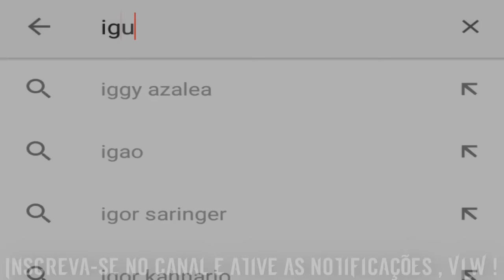MC Menor MR & MC Duda 2D - Toma na Tchequinha (DJ Alex Bronks) Áudio Oficial 2016